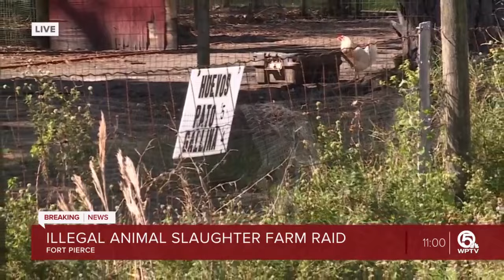Illegal animal slaughter farm raided in St. Lucie County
Authorities raid what they say is an illegal animal slaughter farm in St. Lucie County.